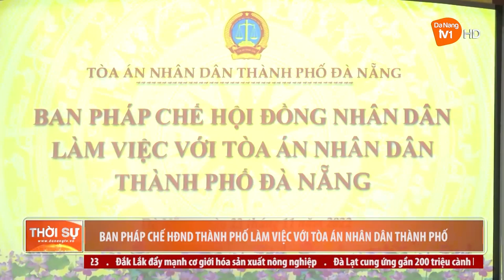BAN PHÁP CHẾ HĐND THÀNH PHỐ LÀM VIỆC VỚI TÒA ÁN NHÂN DÂN THÀNH PHỐ